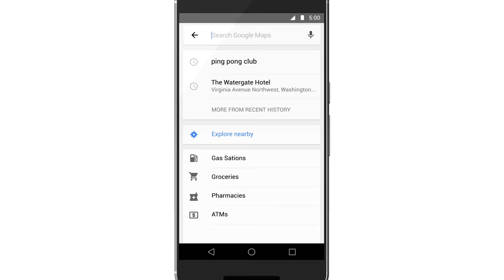MapsAtTheMovies 1 - Guess the Oscar-winning pic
Life arguably is like a box of chocolates in this classic film that follows the life of a Southern man with a heart of gold.

See the real thing on Google Play: goo.gl/AqAB2t